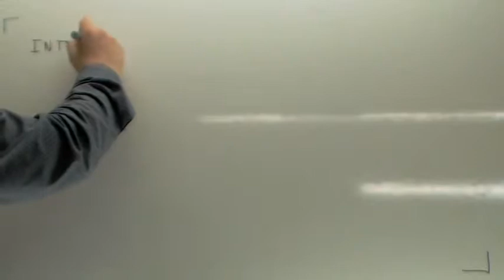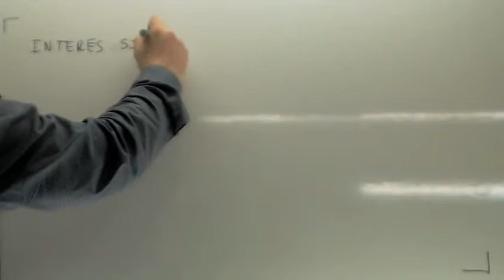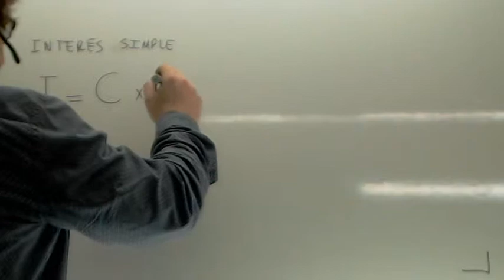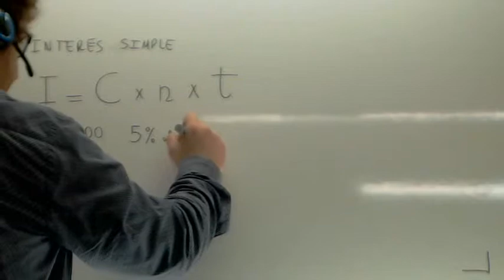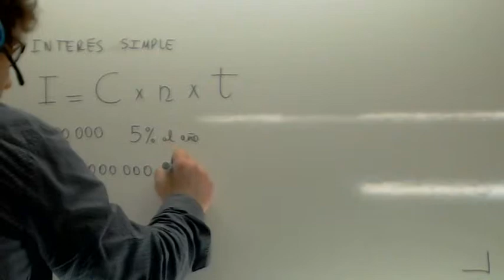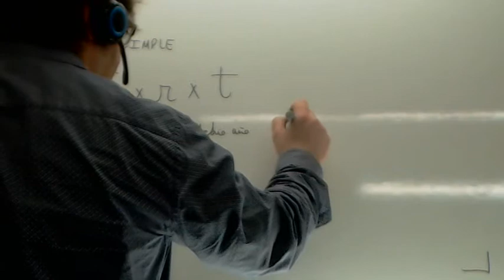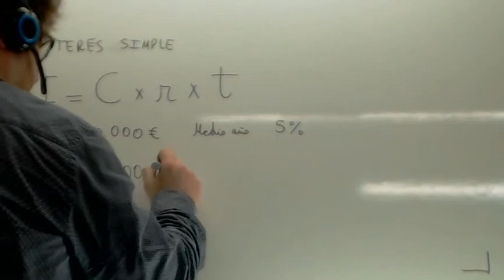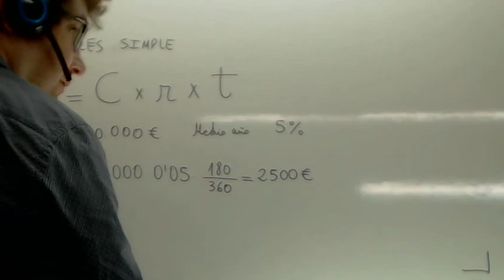Interes simple Usero